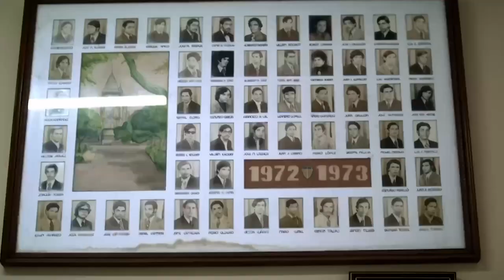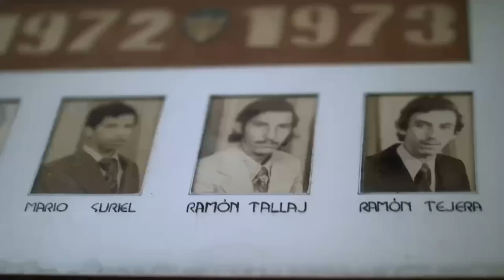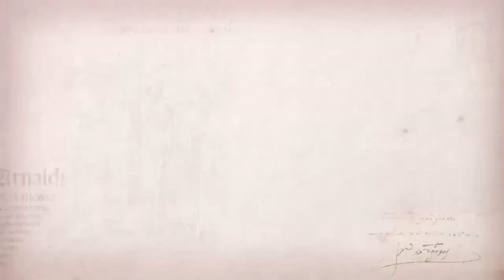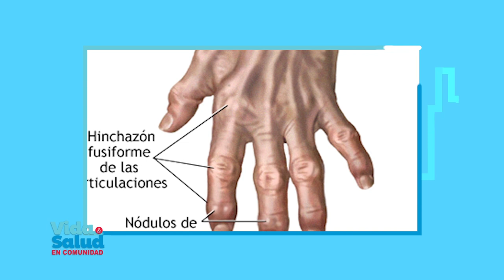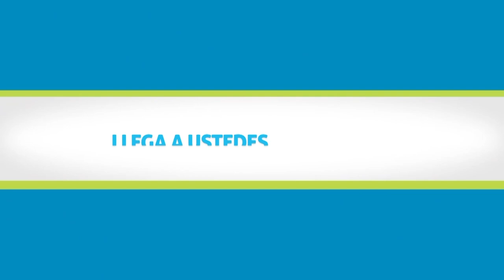Vida y Salud en Comunidad - Dr. Cruz Jiminian nos habla de su Vida como Médico y fundador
Somos un espacio de encuentro para la familia proveemos que recursos para ser escuela de valores; la relación con Jesucristo, el cuidado del Don de la Vida y la Creación, a través de contenidos audiovisuales. Para más información